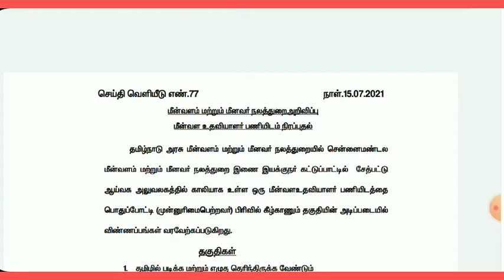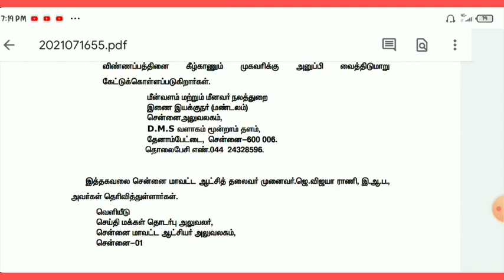💥💥மீண்டும்✔️ மீன்வளத்துறை உதவியாளர் 🏃பணியிடத்திற்கு🔰 வேலைவாய்ப்பு - 2021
Our telegram group link ;-Tamil express
தமிழக அரசு மற்றும் மத்திய அரசு வேலைவாய்ப்புகள் உடனுக்குடன் தெரிந்து கொள்ளலாம் ✔️✔️✔️✔️✔️✔️✔️